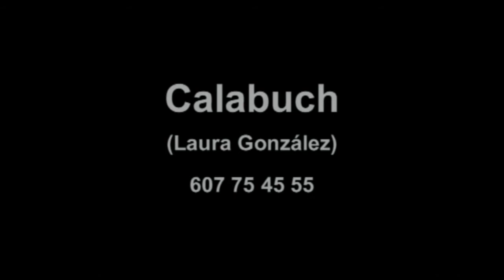Toni Martínez. Selección 'Centro Médico' (2018)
Selección de capítulo como protagonista de la serie 'Centro Médico'